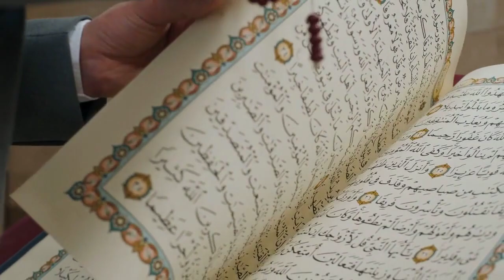Psalms Part 5 Author Jason Ridgeway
Abba FATHER, we approach You with hearts yearning for a closer and more right relationship with You. We recognize Your love that extends beyond our understanding, inviting us into a deeper connection with You. Thank You for the privilege of communion with You. As we seek to draw nearer, we ask for Your presence to fill us with a greater awareness of Your nearness. Remove any barriers, distractions, and worldly attachments that may hinder our relationship with You. Shield us from influences that pull us away from Your embrace. Grant us the strength to prioritize this relationship and the wisdom to seek Your guidance in every aspect of our lives. May our thoughts, words, and actions reflect the love and devotion we have for You. We are grateful for Your unwavering presence. Let our choices and responses be a testament to our commitment to nurturing a right relationship with You. Provide us with insight and resources to cultivate a deeper connection and understanding of You. As we ask for Your forgiveness, as we forgive others. In The Life Changing Name of JESUS Christ, we pray.

Who Is The Holy Spirit?: Acts 1:8 But you will receive power when The Holy Spirit comes on you

Anger Control for Wives Husbands Fathers Mothers Kids: Children Teens and Adults

Anxiety Relief : For Foster Parents Single Parents Marriage And Everyone

Anger Management for Men Fathers and Boys: Control Your Emotions : Men Matter

Emergency Hotline: For The Elderly Family Parents And Teens

Joyful Living: For Grandparents Dads Moms Teens And Children

Life After Unforgiveness How to Forgive what you can't Forget: How to forgive everyone everything

Urgent Care: For The Elderly, Family, Parents And Teens

Self Control: Guide And Roadmap To Unlock Your Potential : Control Your Thoughts and Emotions for Success and Happiness

Salvation: For The Elderly, Those Who Are Married, Single Parents, Singles And Teens

The Ten Commandments: GOD's Law: For The Elderly, Parents, Singles, Teens And Children

Names of God : Elohim : Power Prayer Salvation Faith Miracles

Names of God : EL Shaddai: Power Prayer Salvation Faith Miracles

After Life: A Journey to Your Final Resting Place: Your Ultimate Destination What Lies Beyond